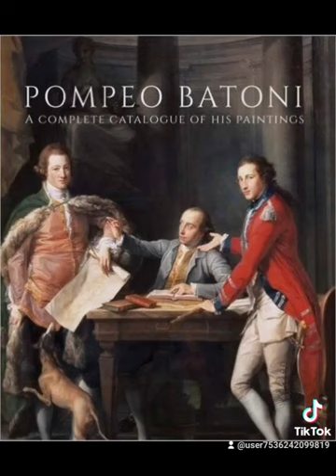POMPEO BATONI ( 1708 - 1787 ) - Italian Painter ... Secc. XVIII. j